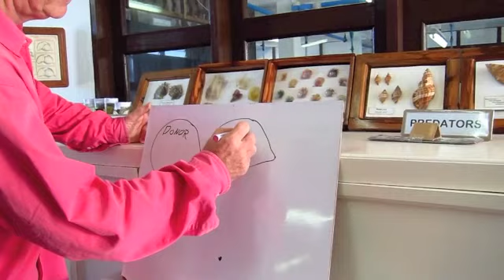Jewelmer Pearl Farm / Flower Island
"It takes about 5 years to produce a single south sea golden pearl from a very rare type of oyster. These mother and donor oysters were discovered, after much hardship and cultured."